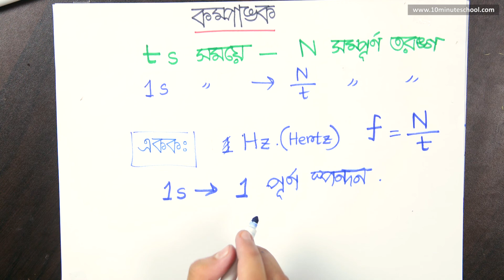০৭.০৭. অধ্যায় ৭ : তরঙ্গ ও শব্দ - কম্পাংক (Frequency) [SSC]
আমাদের কোর্সসমূহ:
Class: 9

Series: Waves and Sounds
Instructor: Raisa Shamma (Applied Statistics, University of Dhaka)